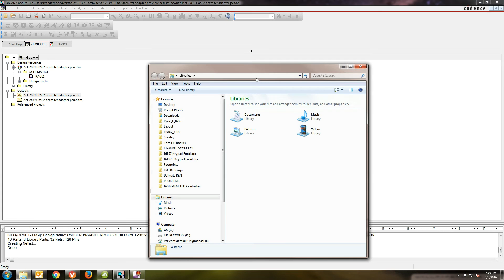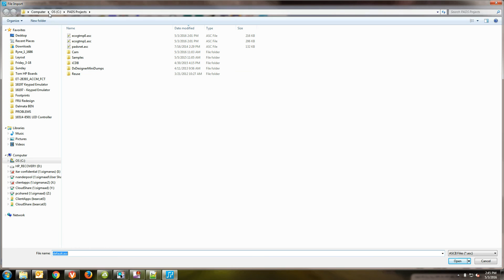Cadence ORcad to Mentor PADs netlist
How export a PADS2000 format netlist from Cadence OrCAD into Mentor PADs layout software